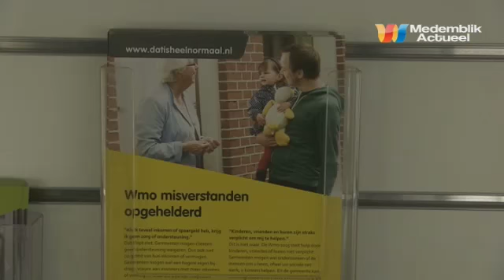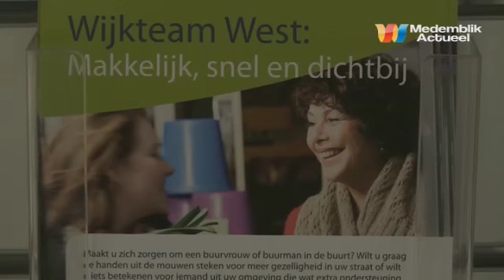De ambtenaren van de gemeente Medemblik zijn 'On Zorg T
Vanaf 1 januari gaan veel regelingen op het gebied van zorg, jeugdhulp, werk en inkomen en passend onderwijs over van het rijk naar de gemeenten. Om nu al mensen de gelegenheid te geven vragen te stellen, rijdt er een informatiebus door alle kernen in de gemeente Medemblik.